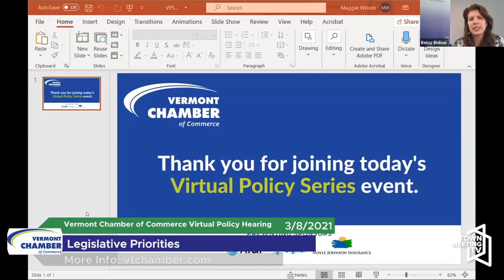Vermont Chamber of Commerce Virtual Policy Series: Legislative Priorities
3/8/2021

Speaker of the House Jill Krowinski and Senate President Pro Tem Becca Balint discuss some of their legislative priorities, including:

- Ensuring the recovery of our state's economy
- Supporting broadband buildout